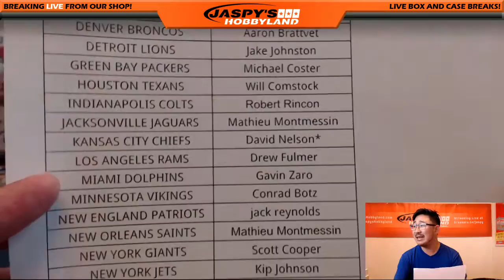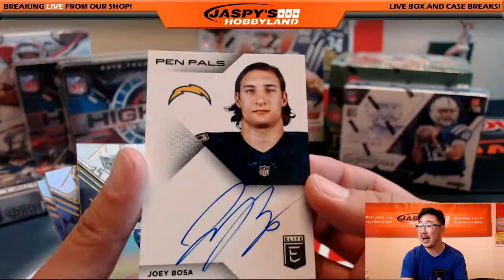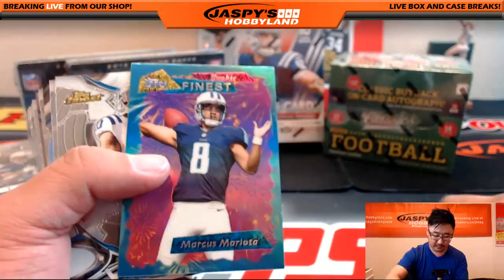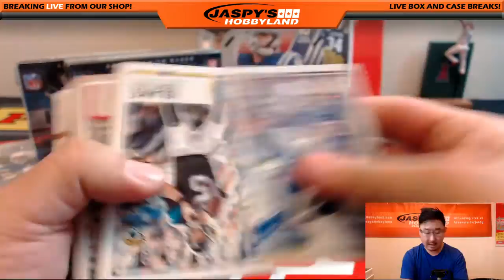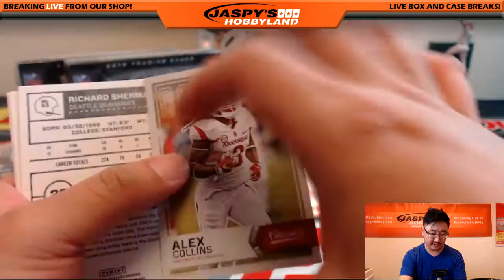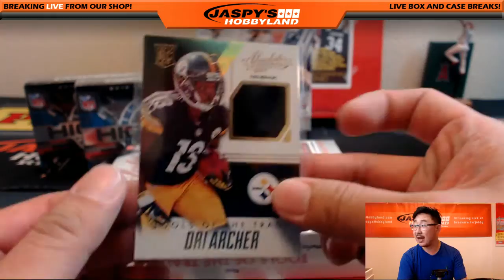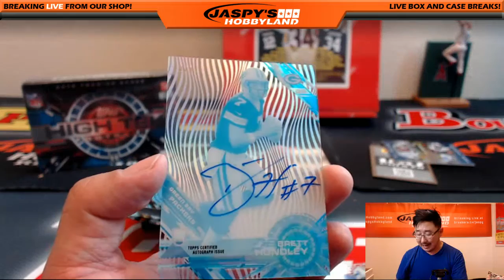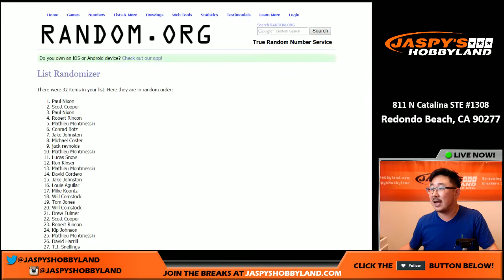08/13/16 - Jaspy's 10Box Preseason Football Mixer #2